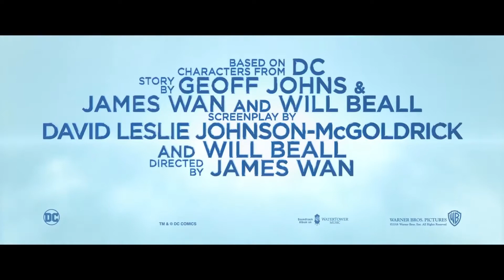DAS hätte Ich NICHT gedacht! 😲 - Aquaman (Spoilerfreie Review) | DOMINIK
Wirst Du ihn dir ansehen?
Schreib mir gerne deine Meinung dazu in die Kommentare :)